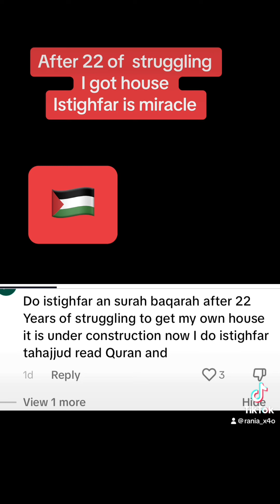Yes I do it suratalbaqara istghfar miracle palestine 🇵🇸🇵🇸🇵🇸